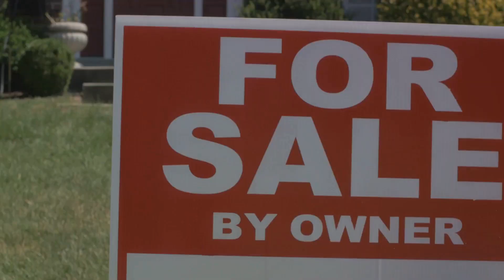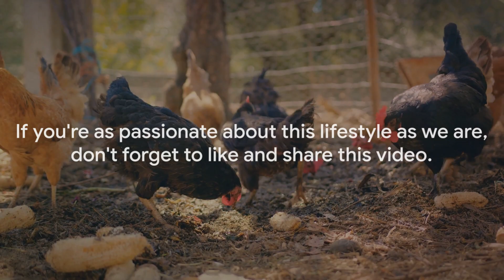Top Cheapest Places You Can Buy Land Homesteading and Tiny House